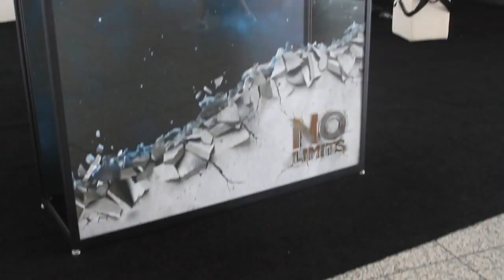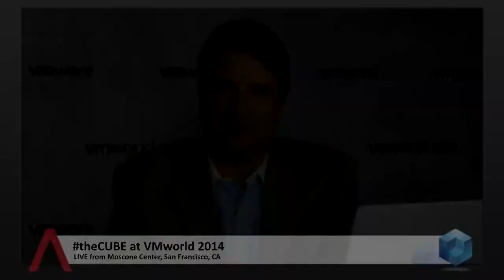Rod Mathews | VMworld 2014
Rod Matthews, Barracuda Networks, at VMworld 2014 with John Furrier and Dave Vellante

Enterprise solutions vendors EMC and Lenovo have formed what Rod Mathews, EMC’s senior director of business development calls a “symbiotic relationship” in an effort to enter the enterprise space in China. This emerging market is seeing increased demand for not only PCs and mobile devices, but also IT services, servers and storage.

Saying that few details were disclosed about the partnership would be an understatement, but there are a few key highlights that the two companies wanted their investors to be aware of. While no financial information was revealed, Lenovo chief executive CEO Yuanqing Yang said that the team-up will be valued in billions, and that it will be a very long-term relationship.

As a part of the partnership the two firms will collaborate on the development of new solutions and merchandising – both (but especially Lenovo) have  a very strong presence in China.

MarketWatch curated a couple of analysts’ take on the deal. The bottom line – competitors will have to freshen up their strategies to catch up.

“ISI Group analyst Brian Marshall said the move may be bad news for corporate IT players like Cisco, IBM Corp., H-P, Oracle and Dell, noting that EMC could “potentially be a ‘new’ formidable competitor.”

Topeka Capital analyst Brian White said the deal with Lenovo would help EMC expand its presence in China and “other developing, high growth markets around the world.

Marshal pointed out that Hewlett-Packard will be especially susceptible to the industry implications of this partnership. But while that may be true, the hardware giant is doing its best to freshen up its portfolio.

This week HP launched a new social media services line-up for companies that want to boost their social media presence. The pitch is that the vendor’s consultants will help you be more customer-centric by training sales personnel to make more use of social media channels, etc etc.